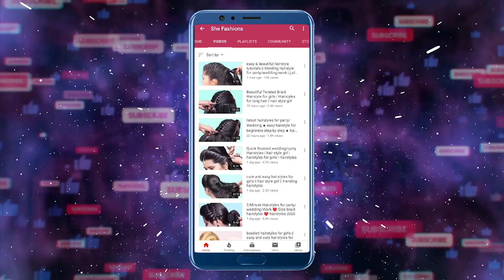Quick & Easy Self Hairstyles for Girls | Latest Hairstyle for Long Hair | Self Hairstyles 2022